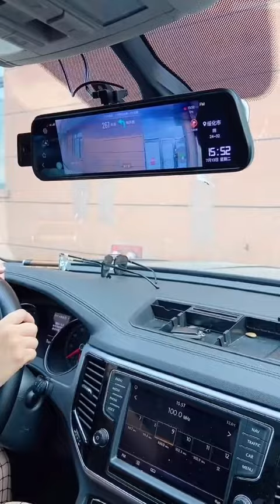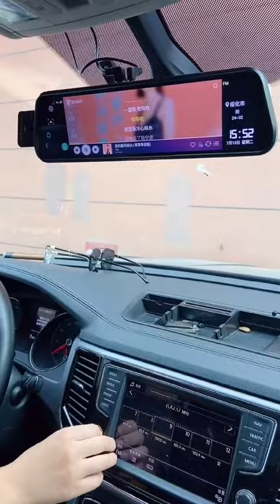这真是给我拍的明明白白的#记录仪#流媒体后视镜